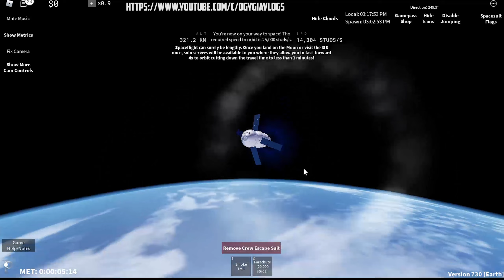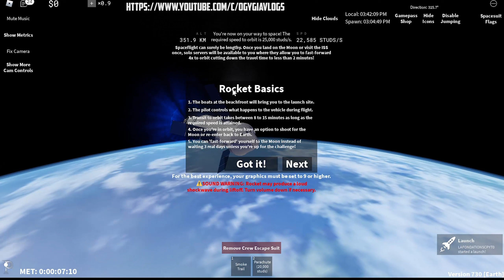I Went to the Moon in Space Sailors on Roblox! 2022 | Ogygia Vlogs🇺🇸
🎉20 MILLION visits! Thank you everyone that supported the Space Sailors journey!

Welcome to SPACE SAILORS!🚀

🏆2021 Bloxy Nominee, an achievement to remember, forever!

This is a simple social/RP type game where you hop on a rocket, travel to space, visit the ISS, run an Artemis mission to the Moon, or go Earth-independent and land on Mars, fly a plane and also go skydiving at the Spaceport Resort!

NOTE: Some features will not work well for mobile so PC is highly recommended.

MAJOR UPDATES:
Recent: THE FLORIDA UPDATE!🚀☀️ BIGGEST UPDATE EVER!
Last: FLORIDA Early Access! 🚀

*Updates can be slow since I'm the one and only developer in this! Feel free to contribute! More info on the discussion server.

Formerly 3D Atmosphere Demo.

All methods of flight currently in the game:
- Rocket
- Plane
- Skydiving
- Stratospheric balloon

For the best experience, have your graphics at 9 or higher.